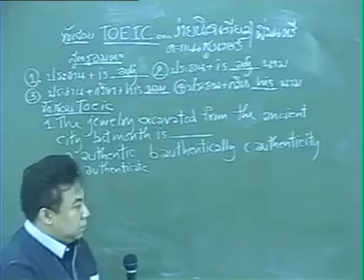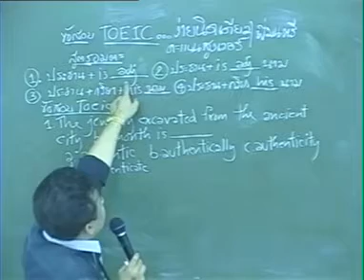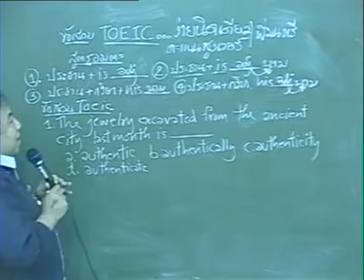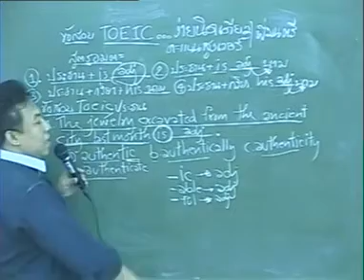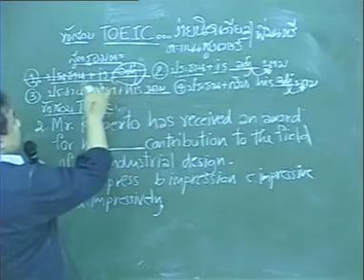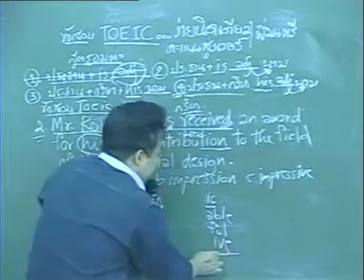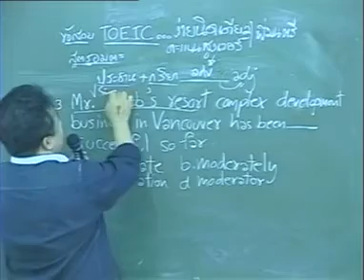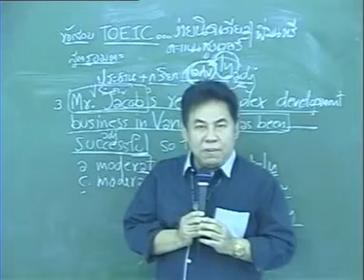ข้อสอบ TOEIC ง่ายนิดเดียวคะแนนสูงเวอร์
ข้อสอบ Toeic ติว TOEIC โดยอาจารย์ มนตรี
สถาบันติว มนตรี ติวเตอร์ โดย อ.มนตรี
ซอยราม 43/1  หัวหมาก บางกะปิ กรุงเทพ 10240
(ก่อนถึงสะพานอยู่ทางขวามือ) โทร.